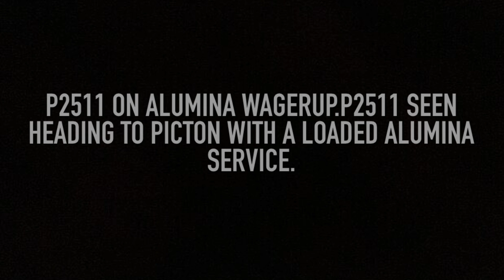P2511 on alumina Wagerup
When I was going over the bridge in Wagerup that has the railway line underneath it I saw this coming so I raced and got infant of it and waited for it here about 2 level crossings south of the bridge.Thankyou for watching.